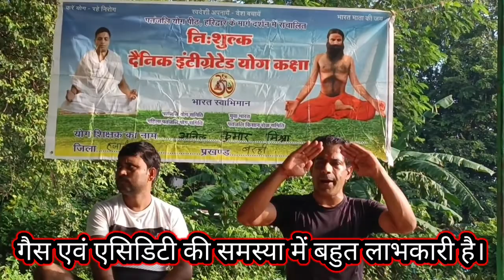योग कैसे शुरू करे सम्पूर्ण स्वास्थ्य के लिए,मंत्रो के उच्चारण,भस्त्रिका,कपालभांति प्राणायाम विधि,लाभ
योग कैसे शुरू करे सम्पूर्ण स्वास्थ्य के लिए,मंत्रो के उच्चारण,भस्त्रिका,कपालभांति प्राणायाम विधि,लाभ एवं नुकसान।